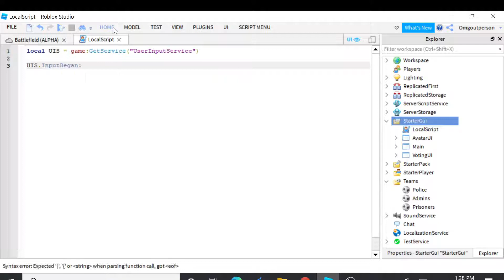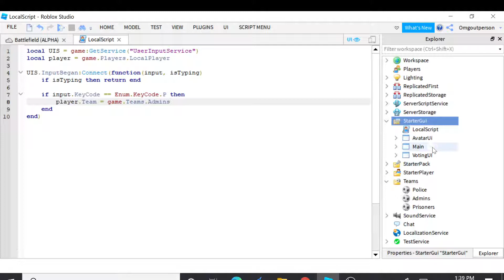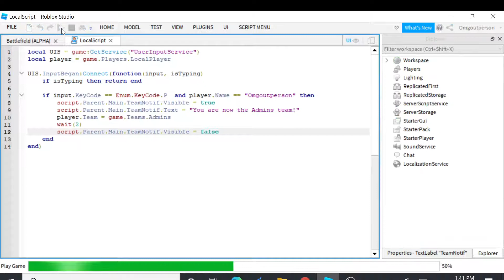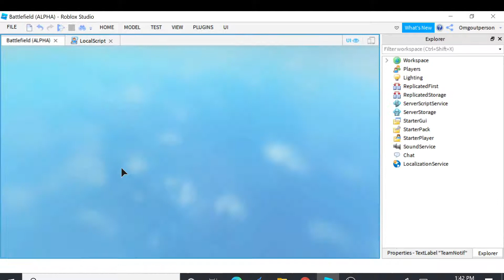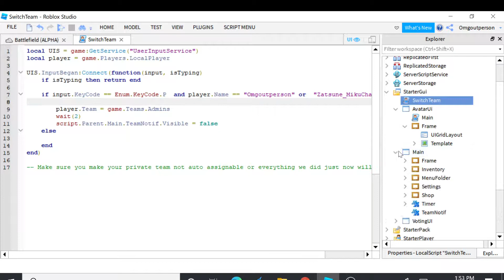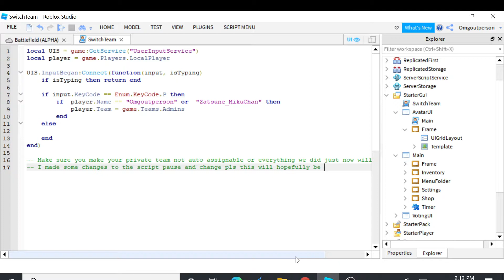How to make a purple team thing in ROBLOX studio! (Arsenal Game Tutorial)